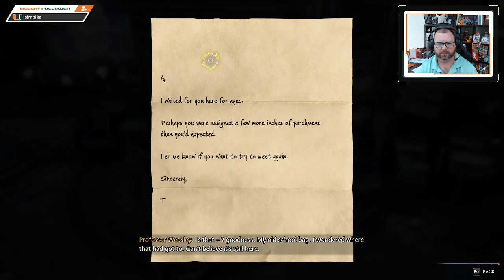Hogwarts Legacy - Flying Class, Professor Weasley and the Room of Requirement | Ep. 16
HOGWARTS LEGACY Gameplay - Hogwarts Legacy is an immersive, open-world action RPG. Now you can take control of the action and be at the center of your own adventure in the wizarding world.